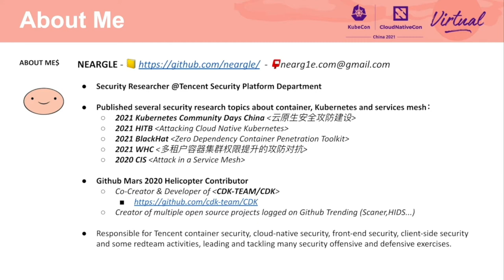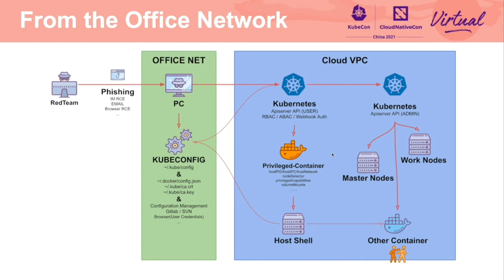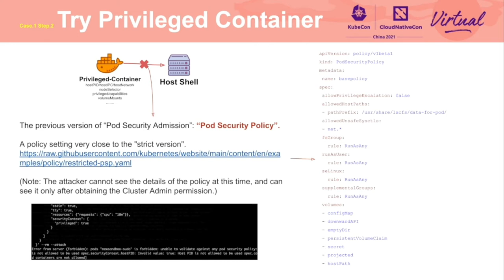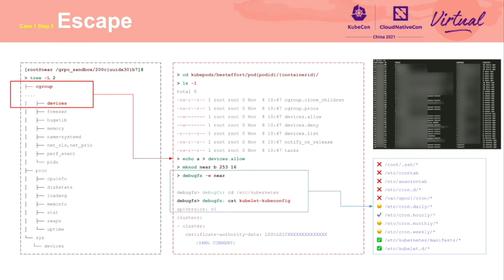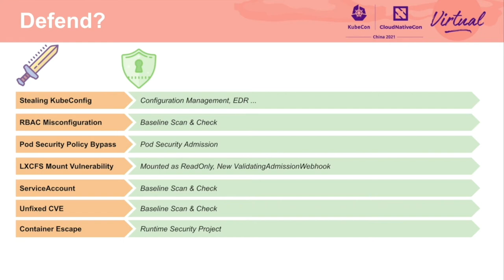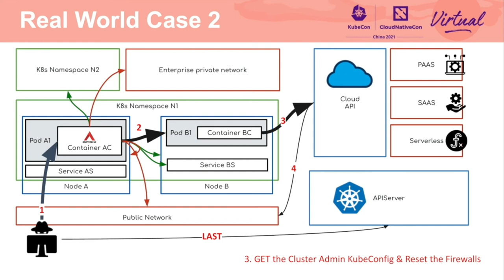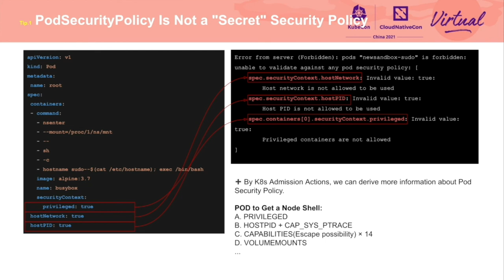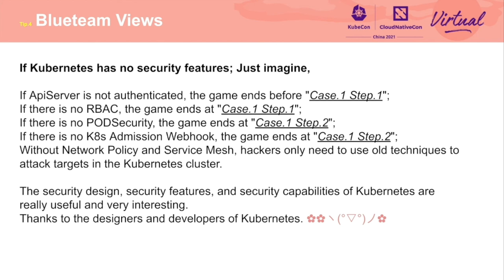Redteam Views: Security Practice of K8s Cluster Administrator - Zebin Zhou, Tencent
Redteam 观点：K8s 集群管理员的安全实践 | Redteam Views: Security Practice of K8s Cluster Administrator - Zebin Zhou, Tencent

现实世界中的恶意攻击者如何攻击 K8s 群集？如何防止容器逃逸？如何防止黑客绕过普通旧数据安全策略？如何防止黑客侧向移动？本次演讲将回答上述问题。开发人员和集群管理员可以学习如何构建一个安全的、多租户的、大规模的 Kubernetes 集群，并根据本讲座保护集群中的容器和数据。在过去的几年中，这位演讲者在 Blackhat、Hack In the Box、CIS 和 WHT 等会议上分享了黑客如何攻击 Kubernetes 和 Service Mesh 等基础设施。“研究攻击技术”的目的是为了防御，本课题将分享腾讯在多租户 Kubernetes 集群安全建设方面的经验和思路，并使用 read-world 攻击案例展示安全风险并提出解决方案。

How do real-world malicious attackers attack the K8s cluster? How to prevent container-escape? How to prevent hackers from bypassing Pod Security Policy? How to prevent hackers from lateral movement? This talk will answer the questions above. Developers and cluster administrators can learn how to build a secure, multi-tenant, large-scale Kubernetes cluster, and protect the containers and data in the cluster based on this talk. In the past few years, the speaker have shared how hackers attacked infrastructure such as Kubernetes and Service Mesh at conferences such as Blackhat, Hack In The Box, CIS, and WHT and so on. The purpose of "researching attack techniques" is for defend, this topic will share Tencent's experience and thoughts on security construction in multi-tenant Kubernetes clusters, and use read-world attack cases to show security risks and propose solutions.